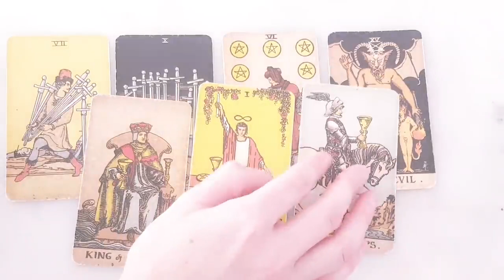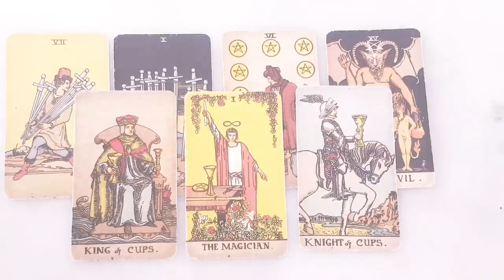CANCER 💫❤️ EVERYTHING ISN'T AS IT SEEMS... YOU DON'T SEE THIS COMING! DECEMBER TAROT READING